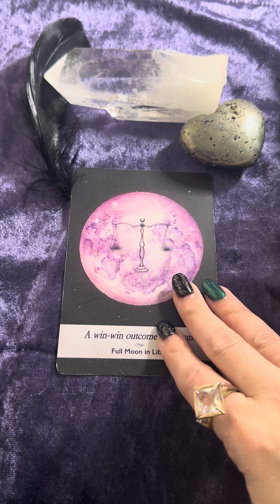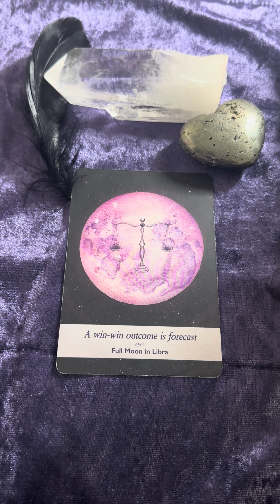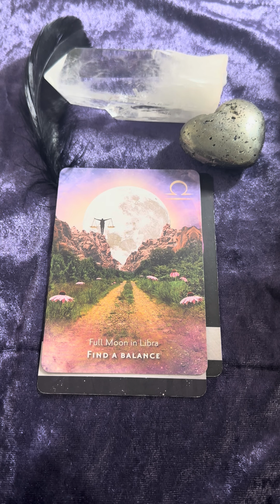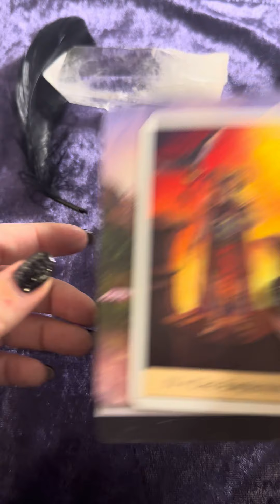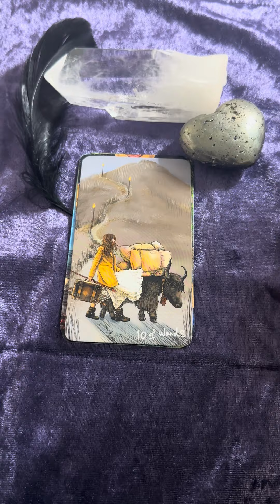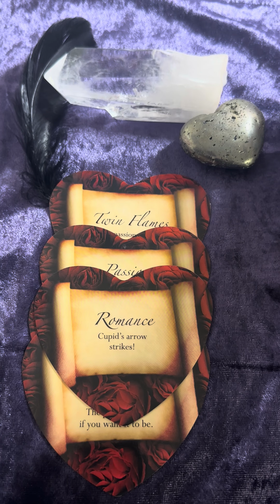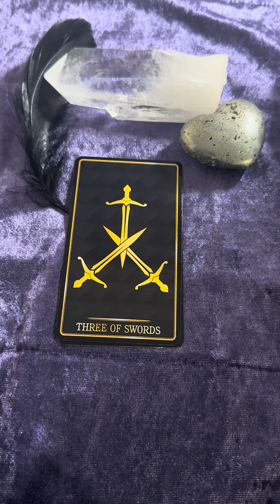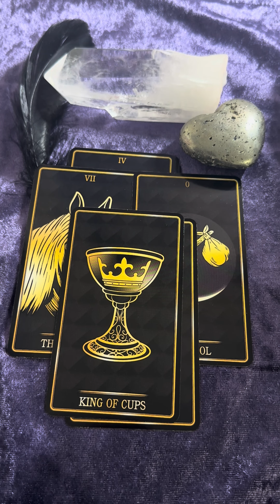🌕Divine Masculine Energy Reading🌕Full Moon Illumination: Making Peace With The Past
✨Hello magical butterfly!  I hope this video brings you clarity, guidance, & inner peace on whatever it is you are going through.

✨Pre-Recorded Readings:
📖IG Story Reading (Current Energy of Your Love Connection, Messages From Your Person, & Pendulum 1 Question)

✨Healing Sessions:
✨Pre-Recorded Sessions:
💚Shadow Guidance
💜Enchanted Butterfly Reiki Chakra:
Each chakra has it’s own healing session. Option to get reading by itself or with custom guided meditation made just for you.
🤍Inner Child Healing: Option to get reading by itself or with custom guided meditation made just for you.

✨1:1 Sessions:
•30 min & 1 hour  sessions via Zoom (recorded)
🦋Divine Feminine Soul Journey Soul Activation
❤️‍🔥Twin Flame Soul Activation
•30 minute via Zoom (recorded) \
✨Enchanted Butterfly Reiki Sessions:
•30 minute & 1 hour sessions via Zoom (not recorded)

🔮Packages🔮
💗Love Manifestation Package: How to help you manifest love into your life
💫Transition Method - 5 step method to transition your mind, body, & spirit:

🌹Wisio Bookings:
I offer 2 services on Wisio:
❤️Mini Love Readingn Past Present & Future (3 card pull)

♾️Threads: @butterflyintuition

💔➡️♥️: Want to open the door to transition from heartbreak & transition into love.  Get my free guidebook ⤵️